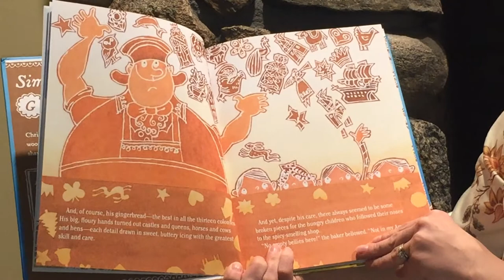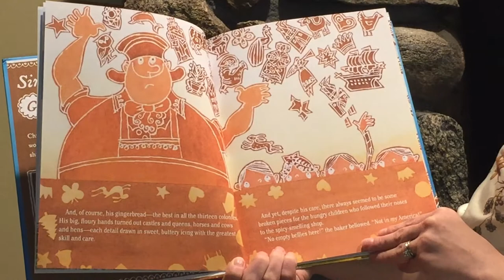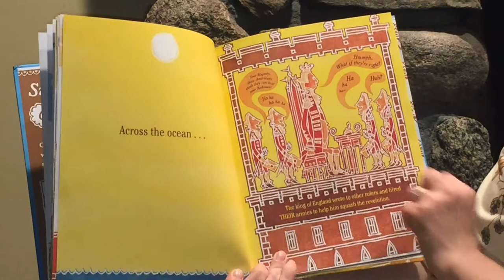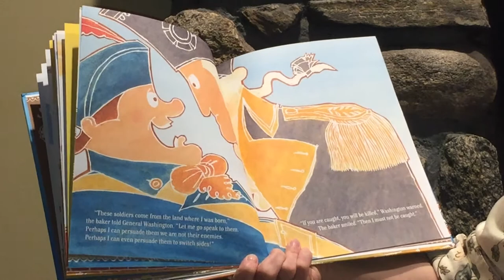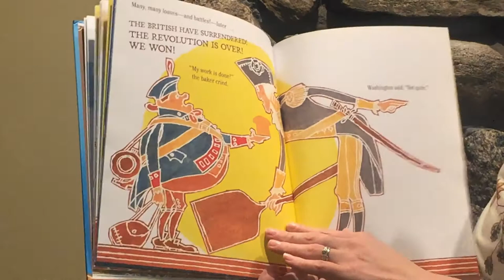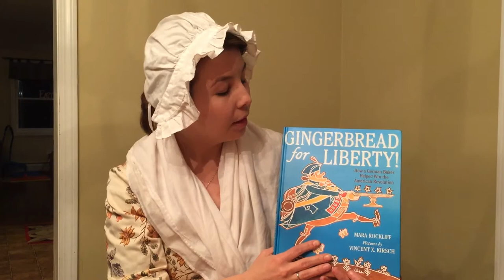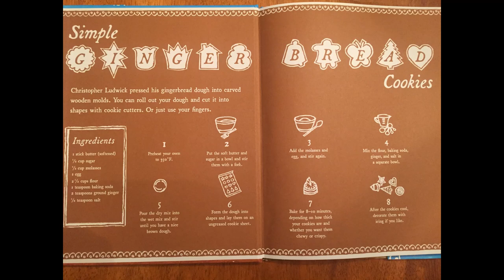Revolutionary Story Time - Gingerbread for Liberty!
Join our education manager for a stay-at-home version of our popular Revolutionary Story Time program.  We have included the Gingerbread recipe from the book as well as resistance painting instructions below. We are committed to keeping our educational resources free and accessible to all.
 to our museum!